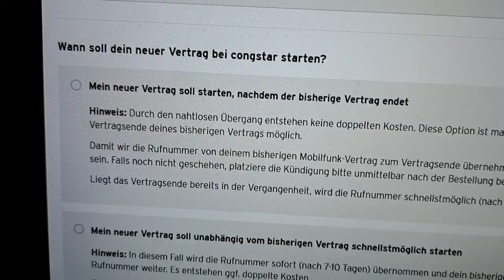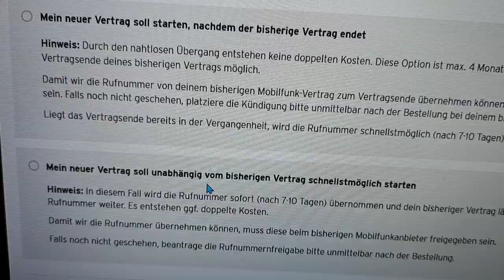Rufnummer Mitnahme zu congstar.de